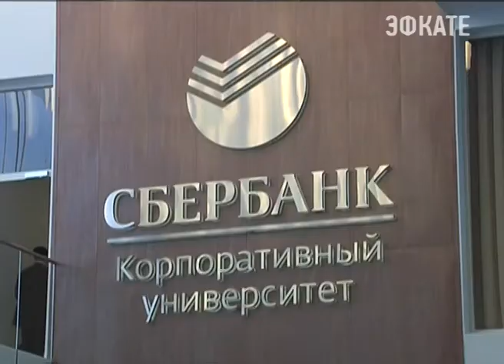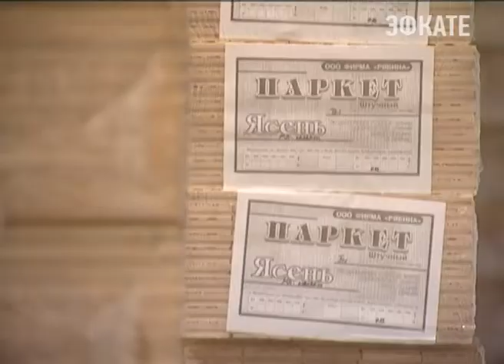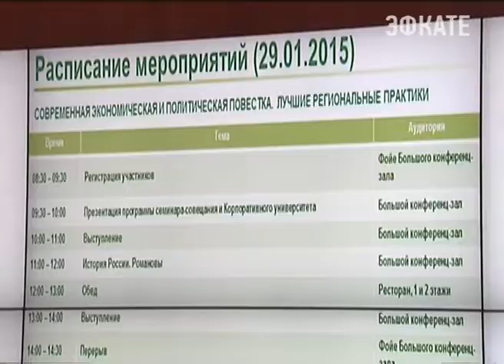В Подмосковье прошли лекции для глав регионов. Новости 24 Сочи Эфкате